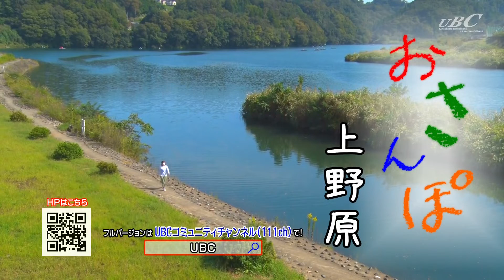おさんぽ上野原「棡原地区～大自然の涼を求めて～」ダイジェスト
山梨県上野原市のケーブルテレビ局、上野原ブロードバンドコミュニケーションズ（UBC）で放送中の散歩番組、「おさんぽ上野原」のダイジェスト版

第7回は、自然豊かな「棡原地区」をおさんぽ。
涼しげな滝や聖武連橋、フラワー公園を訪れたあとに、ふるさと長寿館で人気のランチをいただきました！

フルバージョンは、UBCコミュニティチャンネルでご覧ください！